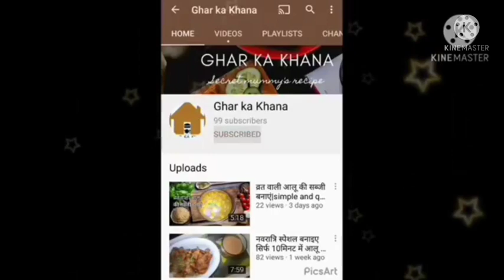Moong dal ka chilla ||मूंग दाल का चिल्ला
Hello everyone I am sharing very easy recipe of moong dal chilla which is very healthy and tasty try it out this recipe and let me know how you like it

Mala Koofta Recipe

Dhaba style Panner Recipe